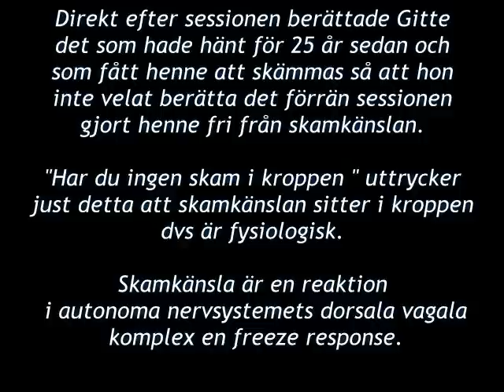20 Fri från skam. Fri att berätta.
En händelse för 25 år sedan som Gitte inte kunnat berätta om pga den skam hon kände inför det hon gjort. Med EFT befriade hon sig snabbt från skamkänslan. Sen kunde hon återberätta vad som skett utan något obehag. Vi vet att många tror att skam är en filosofisk, etisk,moralisk, religiös fråga. Läs slutkommentaren på videon så får du reda på hur den moderna neurobiologin ser det. Kunskap och metoder som fungerar befriar människor från begränsande tankar och föreställningar!